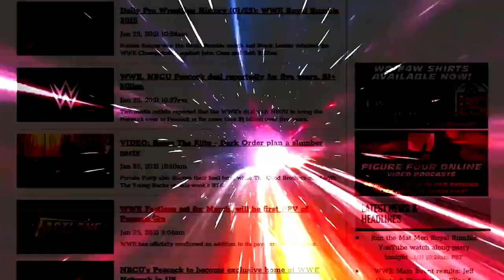WWE switches things up entering 2022: Wrestling Observer Live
Bryan and Mike discuss Sasha Banks' injury scare over the weekend, Roman Reigns being out of action due to COVID, Brock Lesnar switching to Raw after winning the WWE title, and more. [January 3, 2022]